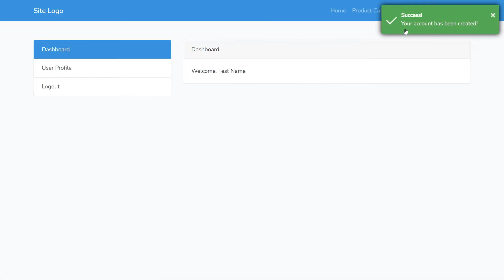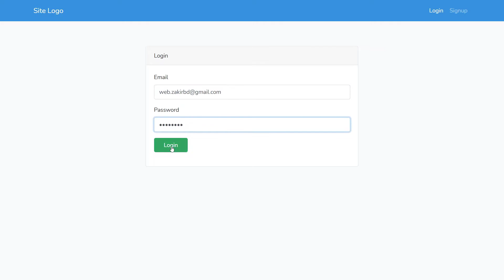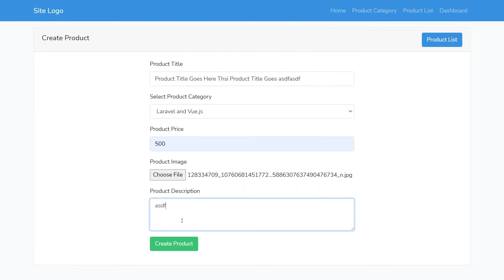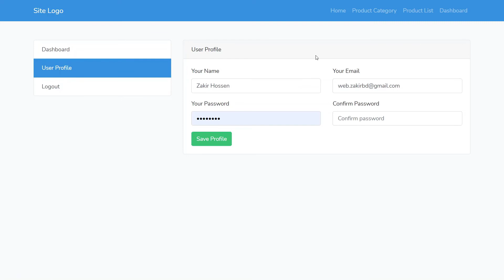Project Preview - Laravel and Vue SPA Bangla Tutorial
আমার কাছ থেকে দ্রুত সাপোর্ট পেতে এখানে জয়েন করুন